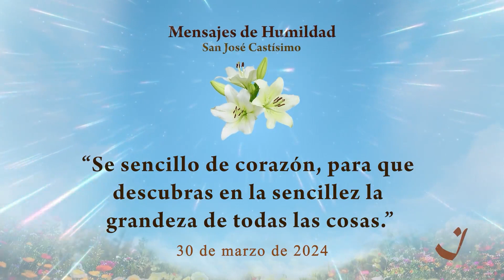30-3-2024 | Pensamento do Dia / Thought of the Day / Pensamiento del Día | Trigueirinho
“Sê simples de coração, para que descubras na simplicidade a grandeza de todas as coisas.”

“Be simple-hearted so that you may discover in simplicity the greatness of all things.”

“Se sencillo de corazón, para que descubras en la sencillez la grandeza de todas las cosas.”

Palestra completa / Full lecture: "A sublime obra de São José em nossas vidas".